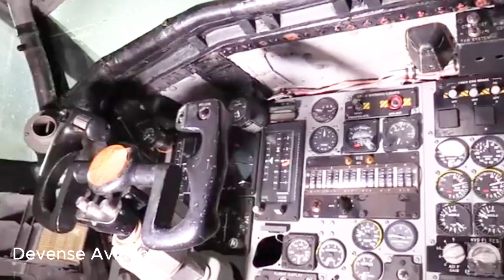XB-70 Valkyrie : The Mach 3 Bomber CANCELED By The Air Force US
During the Cold War, The U.S. developed innovative military technologies like the XB-70 Valkyrie, a supersonic nuclear bomber.